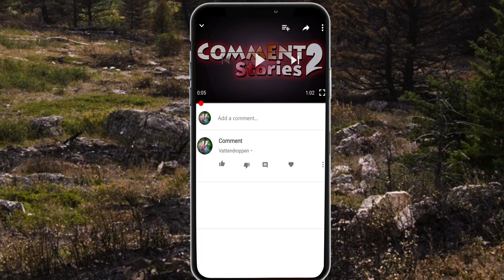A flying snake! [Comment2Stories #1]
￭￭Render time￭￭
  └AE/pinnacle studio: 1 minute.
  └C4D/Blender: Not used.
Do you want a song that you can use in your videos? You can find nocopyrighted songs here:
//CinRender